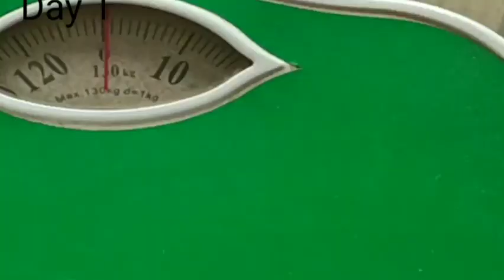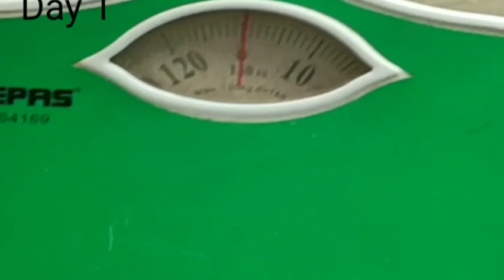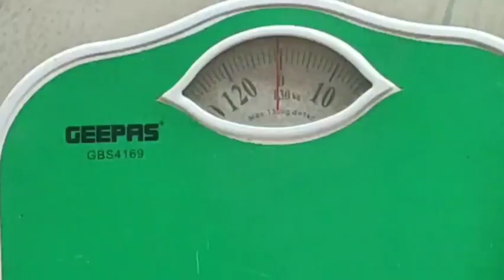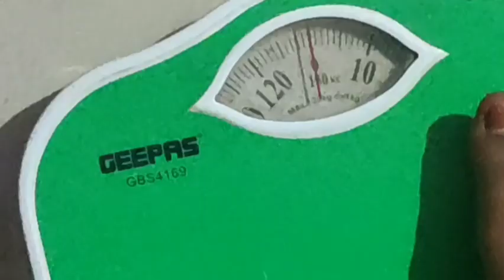I Tried the EGG DIET for 3days | Did I lose 1kg in 1day | Versatile Vicky